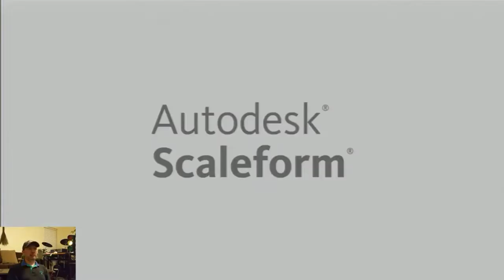Comcept/Deep Silver/Inti Creates/Unreal Engine/Autodesk Scaleform (2016)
Taken from Mighty No. 9 on PS3